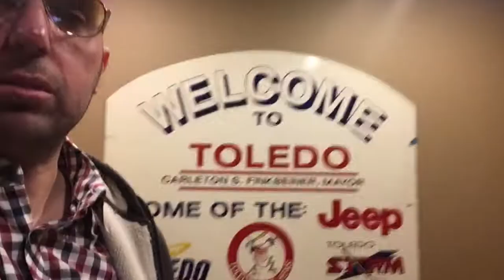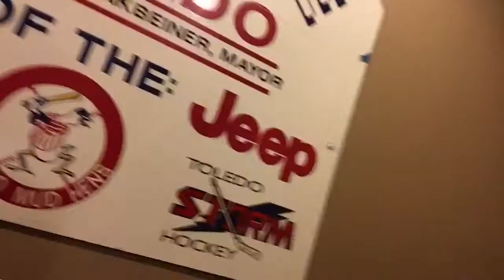Tour Of The Green Room (Funnybone Comedy Club, Toledo Ohio)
A Tour Of The Green Room at the Funnybone Comedy Club in Toledo Ohio.